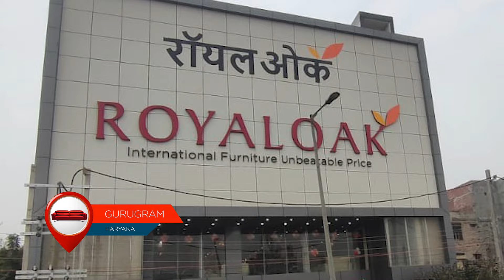From Sofas to Statements: A Tour of Royaloak Furniture, Gurugram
Ready to transform your space? Join us on a journey through the stunning Royaloak Furniture Gurugram showroom! Explore our curated collections from around the world, including Malaysian craftsmanship, Italian design flair, American comfort, and the luxurious Emperor style.

Discover a variety of furniture for every room: living room sofas you'll sink into, stylish dining sets for memorable gatherings, cozy bedrooms for ultimate relaxation, and more! We also have home decor accents, office furniture to boost productivity, and beautiful outdoor pieces to extend your living space.

Find the perfect pieces to elevate your home's style and comfort. Watch Now and get inspired!